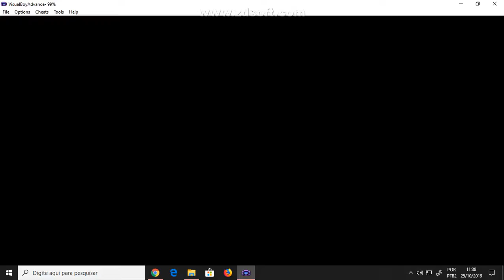Tomb Raider The Prophecy GBA